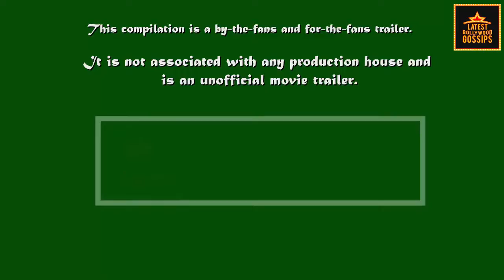Baahubali 2 Official Trailer First Look of Prabhas in Bahubali 2 April 28, 2017